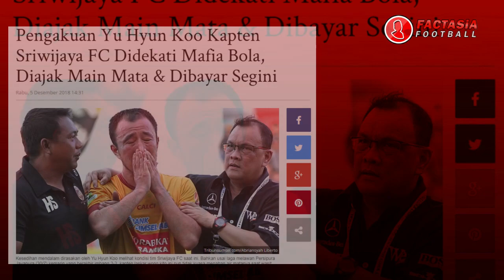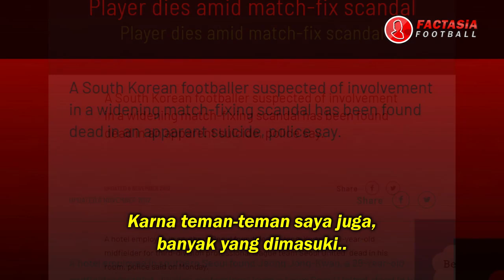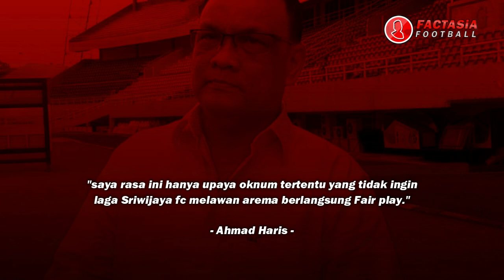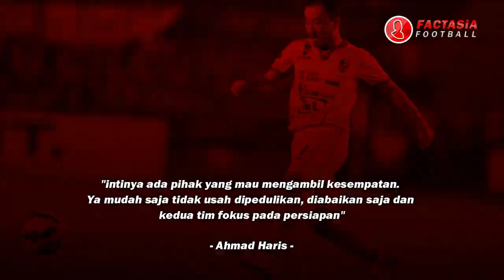Cerita Yu Hyun koo TOLAK Tawaran Mafia bola Untuk atur SKOR Arema FC vs Sriwijaya FC liga 1 2018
Yu Hyun koo didekati Mafia bola. Belum kering berita soal percobaan pengaturan skor di liga 2 yang menyeret nama exco PSSI Hidayat Krisna. Pemain sriwijaya fc buka suara soal dirinya yang pernah ditawari mengatur skor oleh mafia bola.

Kapten Sriwijaya FC Yu Hyun Koo mengaku dirinya pernah dirayu oleh mafia bola yang mengajaknya untuk mengatur skor di pertandingan liga 1 2018. Dia ditawari uang sebesar 400 juta untuk dibagi-bagi ketemannya.

Kejadian itu terjadi seusai Sriwijaya fc away menghadapi bhayangkara FC. Namun Hingga kini yu hyun koo tidak mengenal identitas siapa pihak yang menelponnya.
"Sejak saat ini banyak yang hubungi saya, setiap laga away. Ada yang telepon, sampai WhatsApp. Tapi saya tolak terus, saya langsung lapor Pak Ucok (manajer tim, red)," kata Yuu

"Saya mau diajak ketemu seseorang yang dibilang bos mereka, tapi saya tidak mau. Mereka minta saya atur, siapa saja pemain yang mau dikasih, bisa kiper atau pemain belakang," kata dia.

Yu mengaku dia selalu ditelpon oleh orang tersebut, namun dia tetap menolak untuk menerima tawaran tersebut.

Yu trauma karena di korea negara asal Yu Hyun koo, pernah terjadi hal serupa. Pemain di korea yang terlibat kasus pengaturan skor tersebut akhirnya ditangkap polisi dan beberapa diantara mereka bun uh diri.

Belakangan ini Arema FC merasa dituduh atas pernyataan yu hyun koo tadi. Namun Kapten Sriwijaya FC itu membantah isu tawaran match fixing dari pihak yang mengatasnamakan Arema FC.

Pemain asal korea itu mengaku heran dengan isu dia yang didekati mafia bola malah dikaitkan dengan Arema FC.

“saya juga bingung kenapa jadi begini yang tersebar,sampai dari pihak manajemen Arema marah, tidak benar itu. Tidak ada yang menghubungi saya mengatasnamakan Arema,” ucah yu hyun koo

Terkait hal ini, Asisten manager Sriwijaya fc Ahmad haris buka suara

“saya rasa ini hanya upaya oknum tertentu yang tidak ingin laga Sriwijaya fc melawan arema berlangsung Fair play.”
“intinya ada pihak yang mau mengambil kesempatan. Ya mudah saja tidak usah dipedulikan, diabaikan saja dan kedua tim fokus pada persiapan,”

🎮 Download Game Bola Gojek Liga 1 dan Liga 2 Indonesia apk